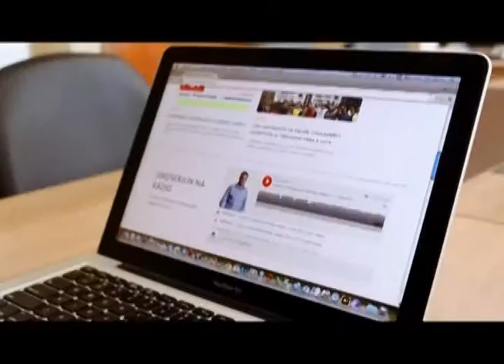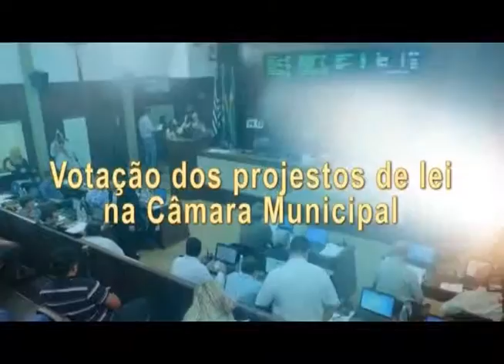PAINEL SINDICAL 14 de dezembro de 2015